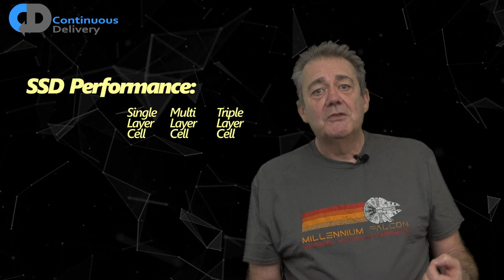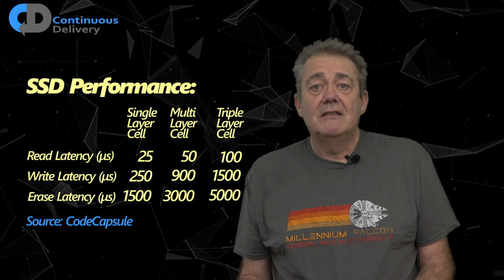How Fast is Your Computer? | DESIGNING FOR HIGH PERFORMANCE (Mechanical Sympathy)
How fast is your computer? Why does this matter? How does the way that the hardware works, and hardware performance, affect how we design great software? Mechanical Sympathy is a term that Dave Farley's team at LMAX started to use to describe how they took the constraints of their hardware into consideration when designing their software to maximise its performance in the high-performance computing world of financial trading systems.

Modern computers offer staggering levels of performance, so fast in fact that it is hard to understand what the numbers really mean. In this episode Dave Farley explains what these levels of performance mean in human terms. The idea of "Mechanical Sympathy”, understanding enough about how the hardware works to take advantage of it, comes originally from Formula 1 racing, but was applied to software by Martin Thompson and the team at LMAX that Dave was part of. It is most obvious in high-performance computing, but is also important to other aspects of the design of a system too.

So why isn’t a disk driver “Random Access”, what should you know about an SSD if you don’t want your software to be 60 times slower? How should you build distributed systems so that they are resilient? and how long would it take to send a message from the UK to Australia, or USA to China, if a CPU took 1 second per instruction?

If you want to learn Continuous Delivery and DevOps skills, check out Dave Farley's courses ➡️

📖 The original "Continuous Delivery" book by Dave Farley and Jez Humble

Keep up to date with the latest discussions, free "How To..." guides, events and online courses.